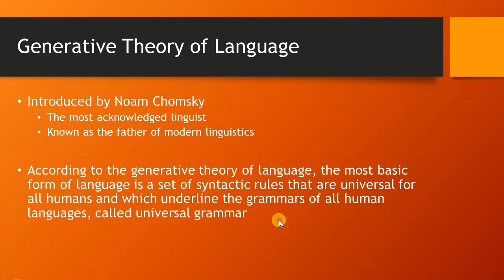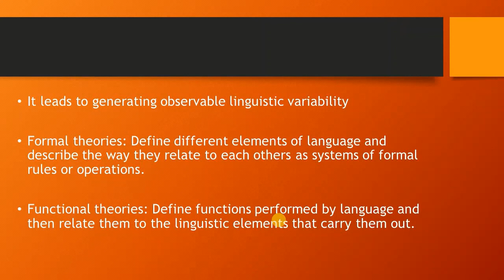Natural Language Processing in Urdu/Hindi Introduction: 1.5 Generative theory of Language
Natural Language Processing in Urdu/Hindi Complete Course. In this lecture, we discussed the generative theory of language that lie at the heart of all languages as a common core.